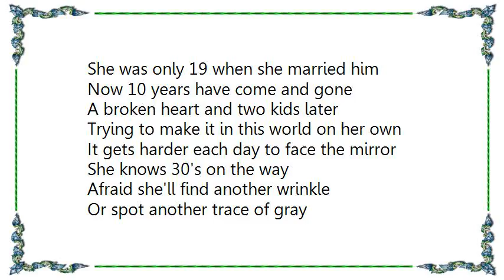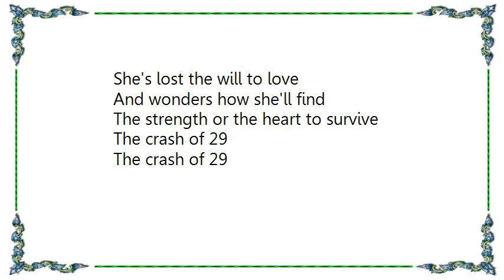Linda Davis - The Crash of 29 Lyrics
[Lyrics Linda Davis - The Crash of 29]
She was only 19 when she married him
Now 10 years have come and gone
A broken heart and two kids later
Trying to make it in this world on her own
It gets harder each day to face the mirror
She knows 30's on the way
Afraid she'll find another wrinkle
Or spot another trace of gray

In the crash of 29
In the prime of her life
In the great depression
She sits at home and cries
She's lost the will to love
And wonders how she'll find
The strength or the heart to survive
The crash of 29

She hates him for the way he left her
Bittersweet memories hanging 'round
She hates herself because she still loves him
But only love can save her now